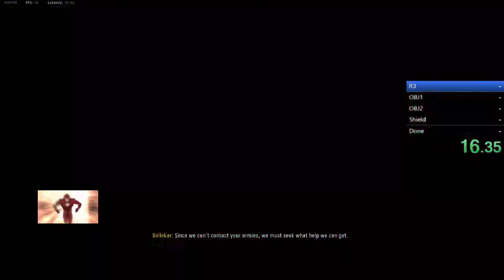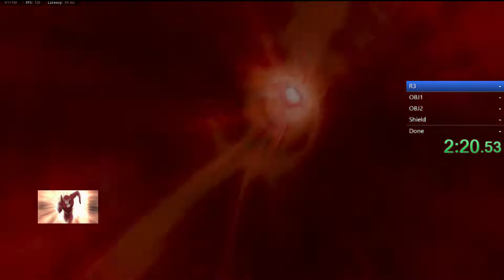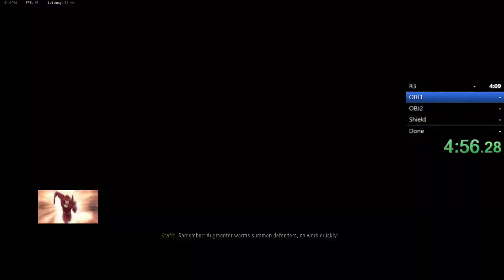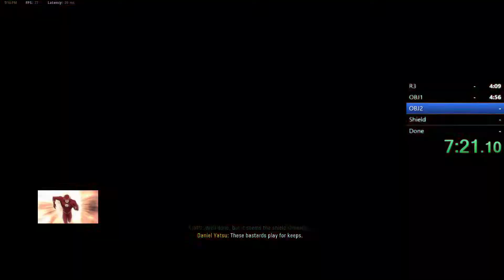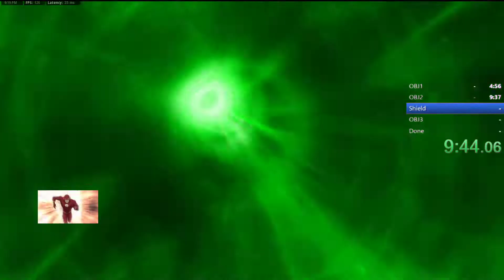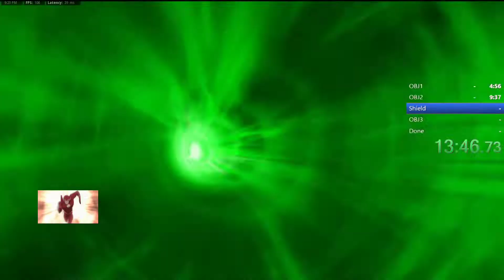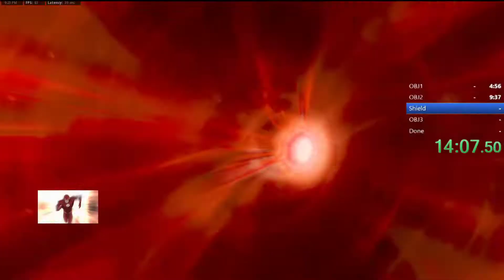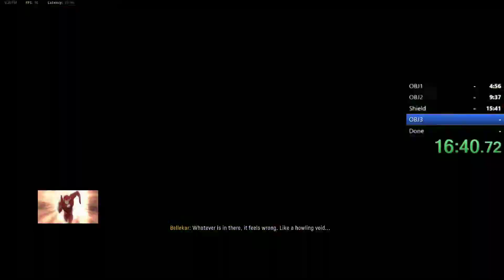Terra Maledicta 2p 17:27